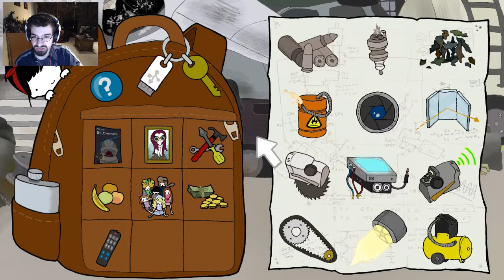Nika Mechanika Part 8 Ninja Turtles!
It took a while, and I mean a long while! But here we go Into the Scrapyard and beyond! . . . And by beyond I mean back again. What can ya do.